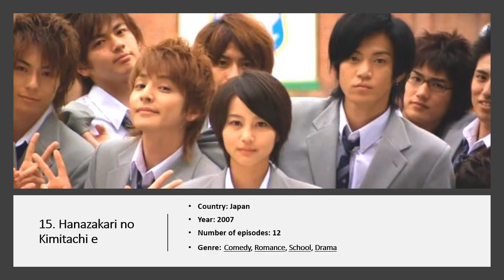Top 15 Best Asian Gender Bender Drama , Woman/Man disguising as a Man/Woman, Cross-Dressing (Part 1)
Top 15 Best Asian Gender Bender Drama , Woman disguising as a Man, Man disguising as  a Woman, Cross-Dressing, Hidden Identity.
K- Drama, Taiwanese Drama, Japanese Drama, Chinese Drama.

DECLAIMER
The contents in this video (picture, images, music etc..) are not mine. It is not my intention to infringe copyright ownership.

This List is my opinion, every single person have their own opinion, please respect other opinions.